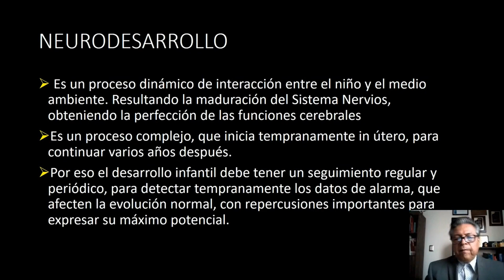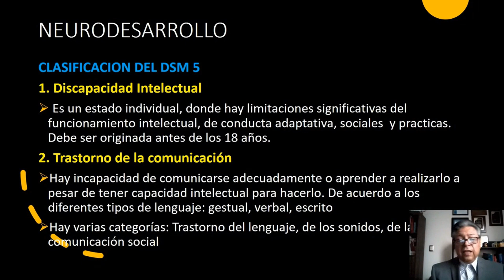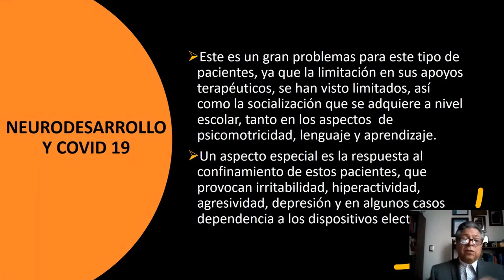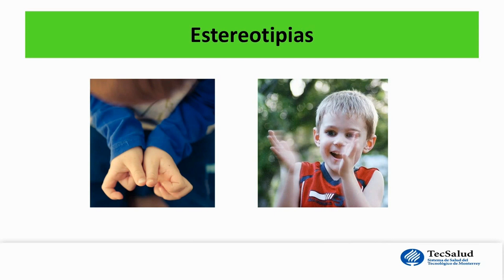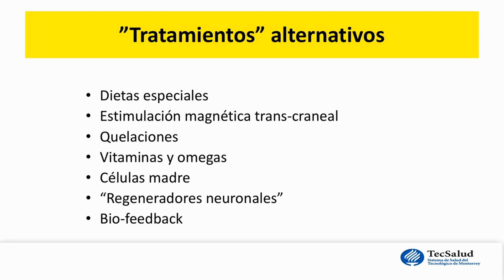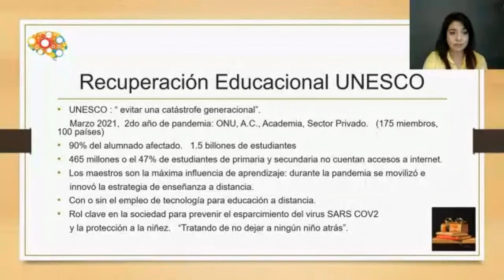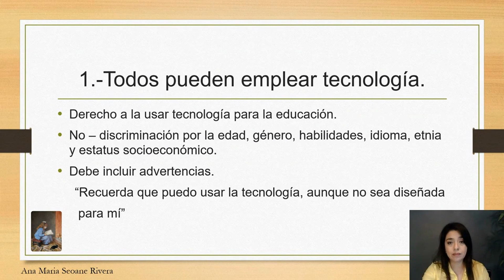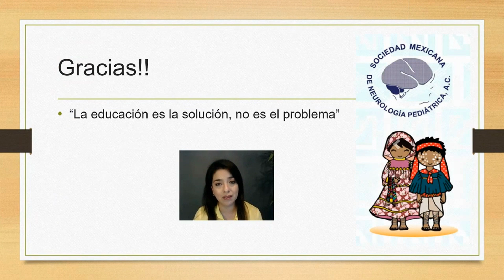Jornadas Virtuales ALAPE 2021 | Sesión 12: Neurodesarrollo